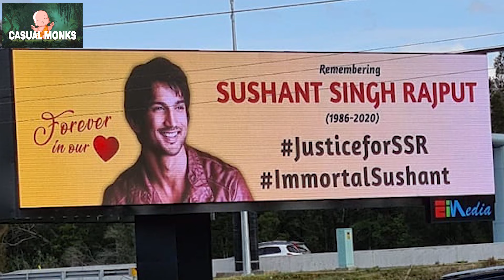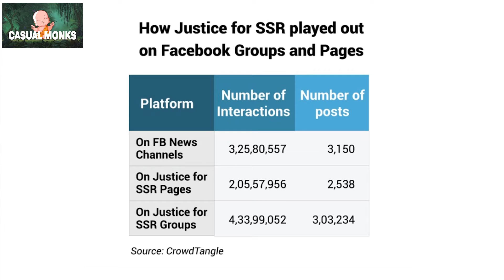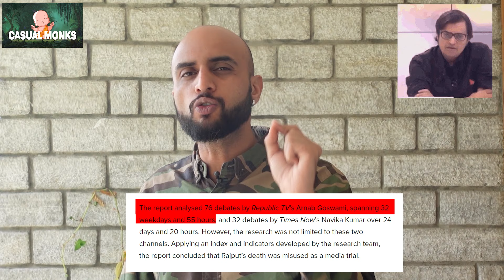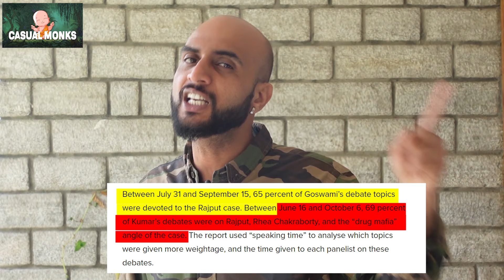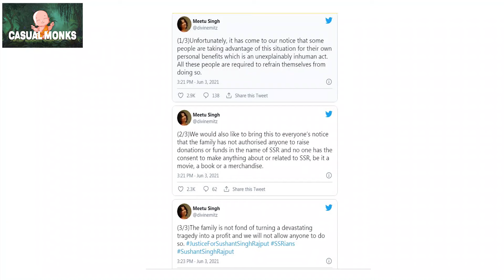Where did Justice for SSR went? | Casual Monks | Sushant Singh Rajput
Casual monks  is India's is one of leading  News Channel. Casual monks YouTube channel offers latest news videos on Politics, Business, Cricket, Bollywood, Lifestyle, Auto, Technology, Travel, Entertainment and a lot more.